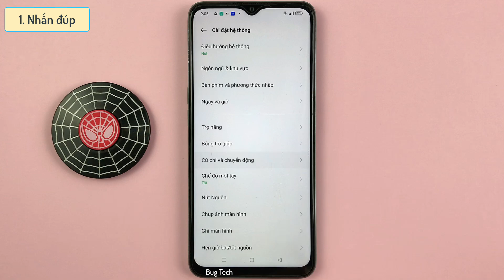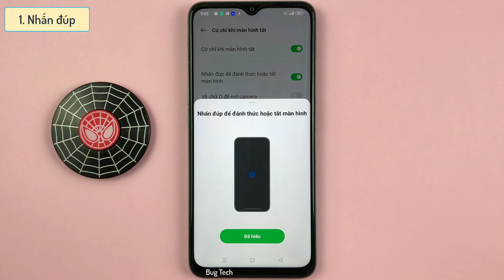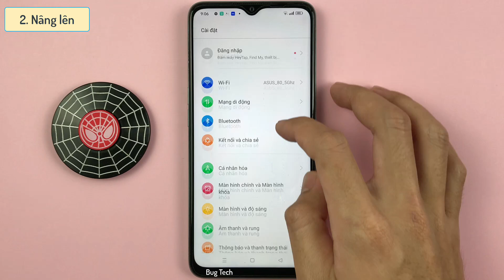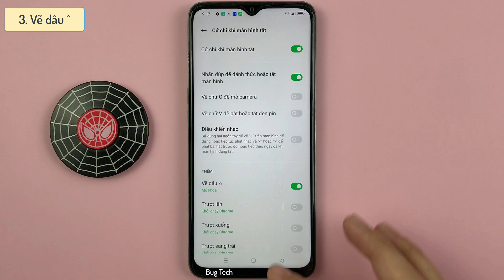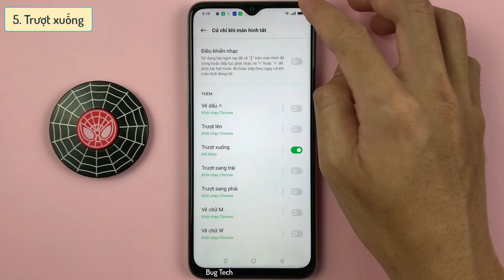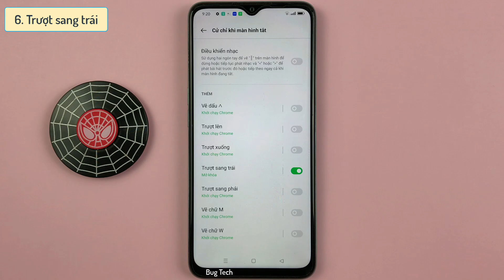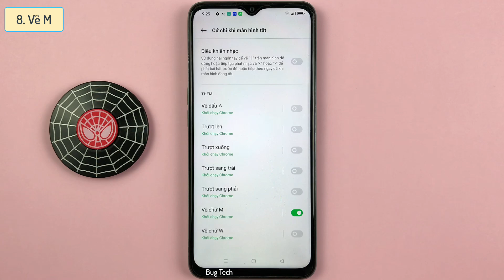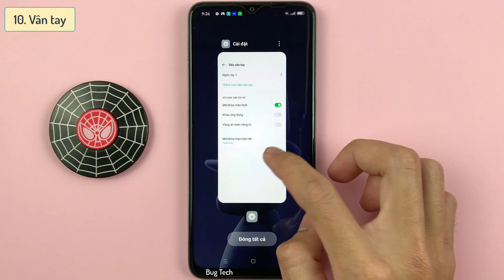Top 10 Cách đánh thức màn hình không nhấn nút Nguồn trên OPPO A57 Android 12